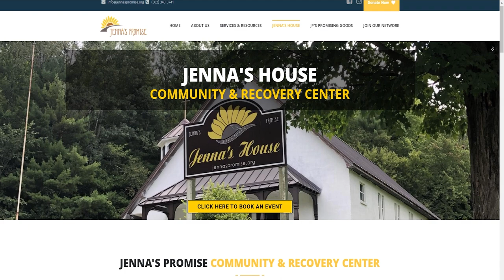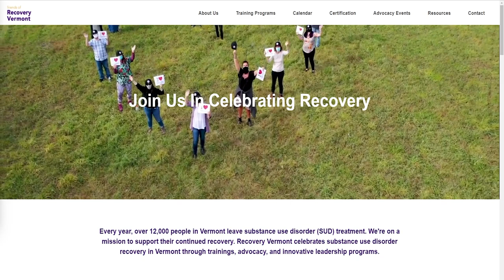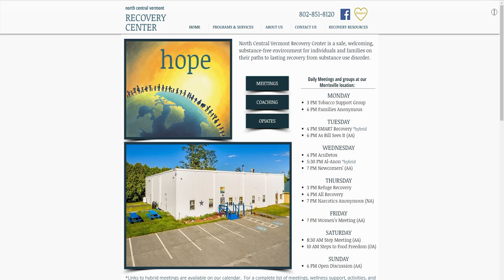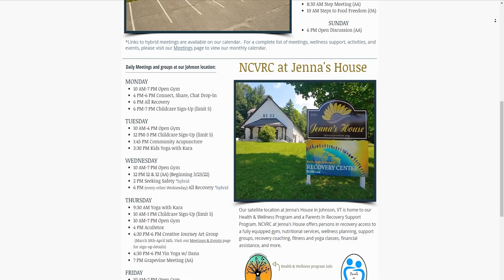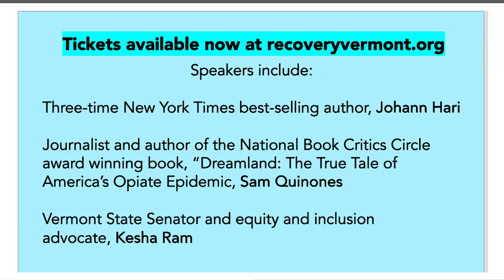Daniel Franklin Announces Recovery Vermont's Leadership Conference - Addiction Recovery Channel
From Daniel Franklin:

"In this segment, Daniel Franklin, vice president of VAMHAR and Recovery Vermont, tells the story of the founding of Jenna's Promise and the creation of the recovery village being built in Vermont's Lamoille Valley. He shares his vision for the future of the recovery field and the importance of connection and community to recovery from addictions and other challenges. Franklin then announces Recovery Vermont's Leadership conference taking place on April 4th, which will feature Sam Quinones, Johann Hari, and Kesha Ram, and will spotlight the recovery village as a promising model for community responses to the addiction epidemic."

2/25/2022